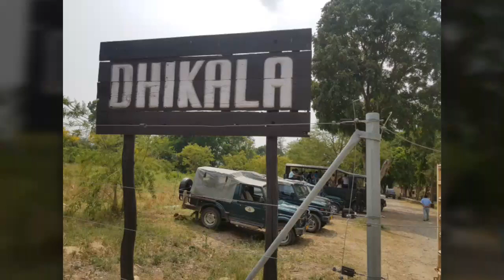Jim corbett trip